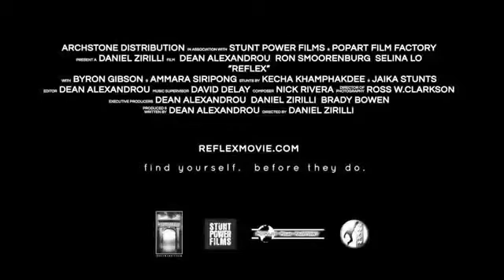30 minutos para morir tráiler